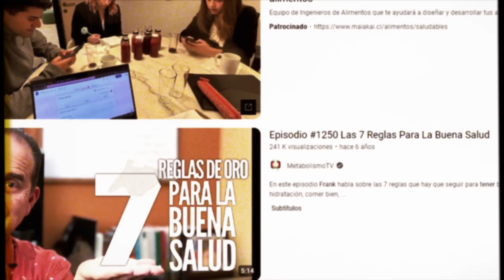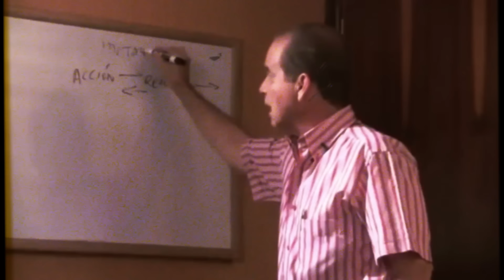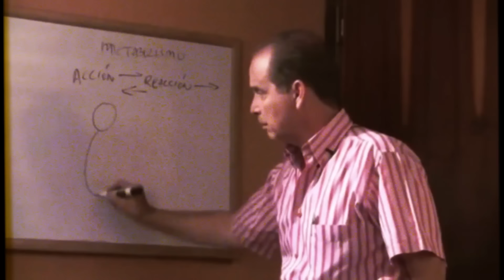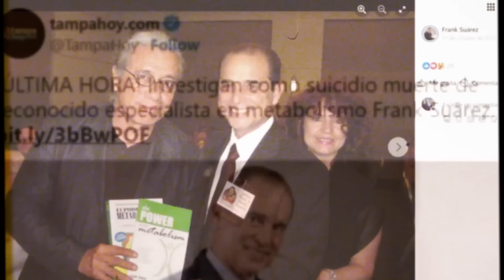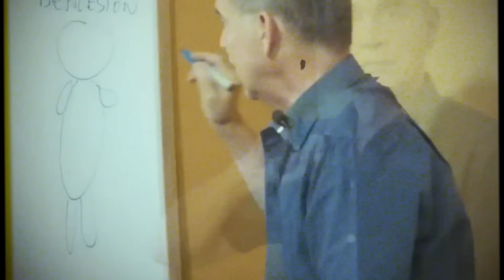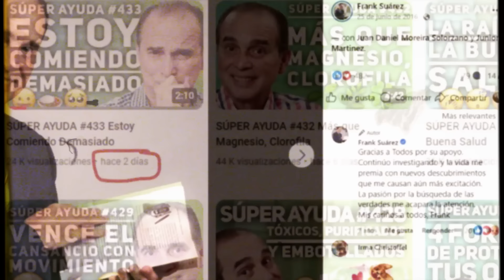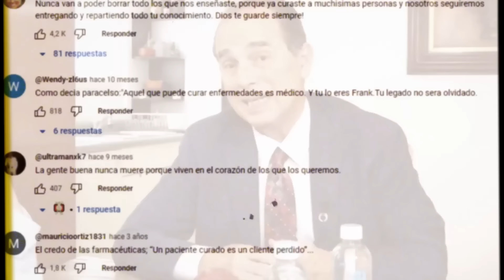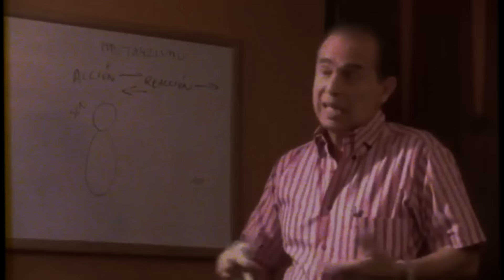Esto OCULTARON DE LA MUERTE DE FRANCK SUÁREZ 🚫 Toda la VERDAD sobre su MUERTE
¿Qué fue lo que sucedió con Fran Suárez? ¿Acaso fue silenciado por saber
demasiado?